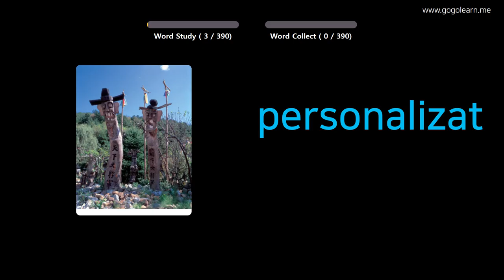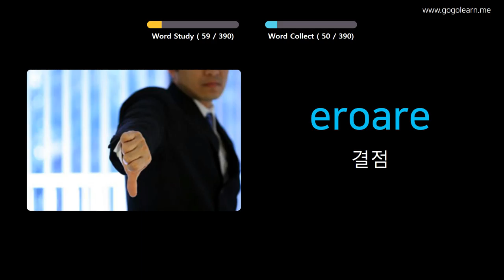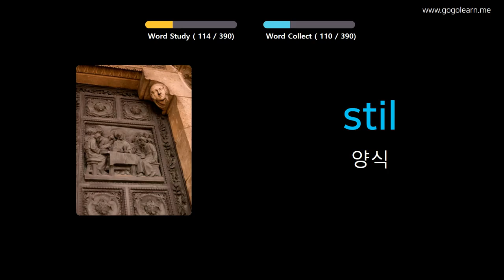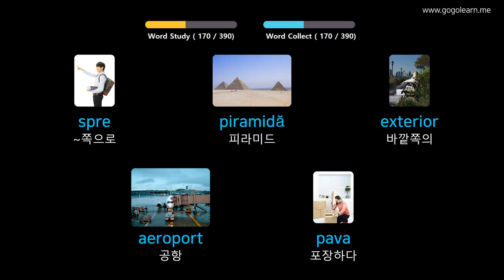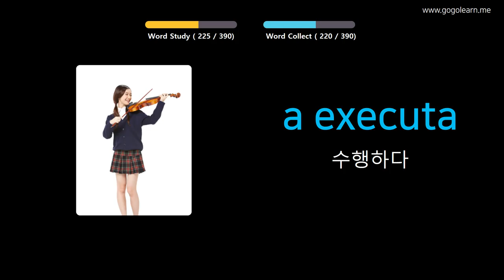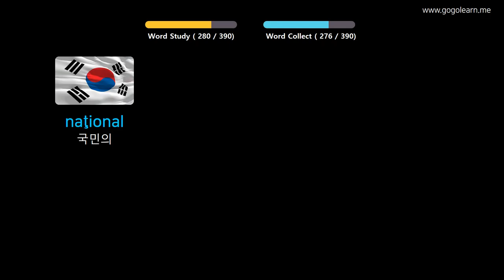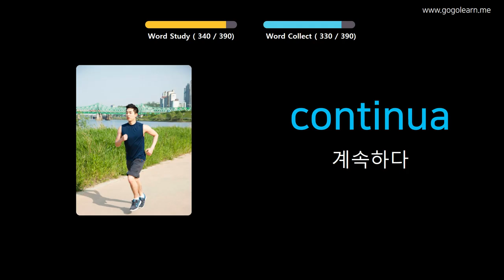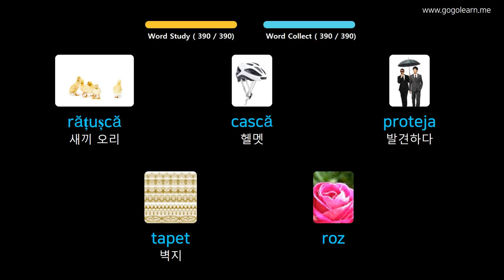사진을 통해 루마니아어 를 배우세요 |루마니아어 어휘 중학교 2 | Golearn